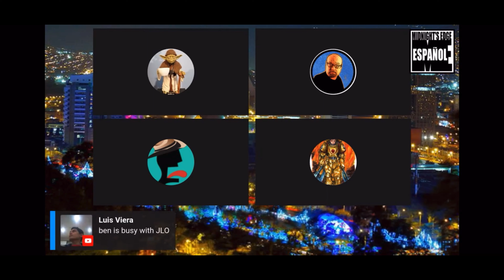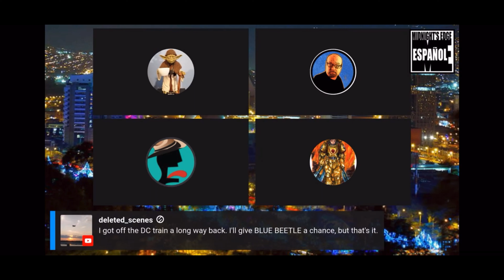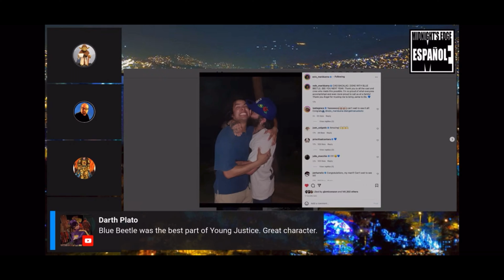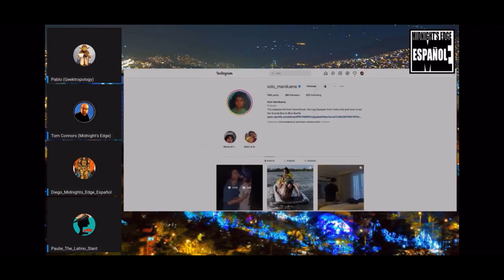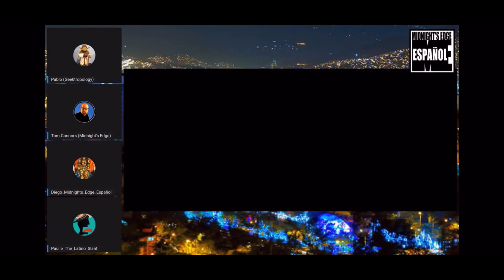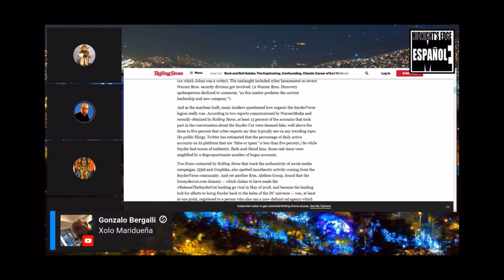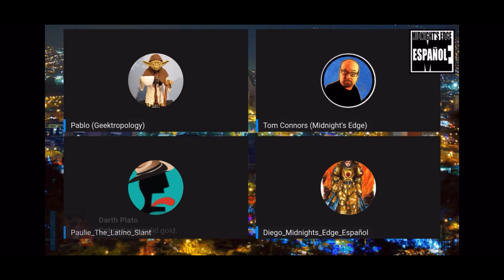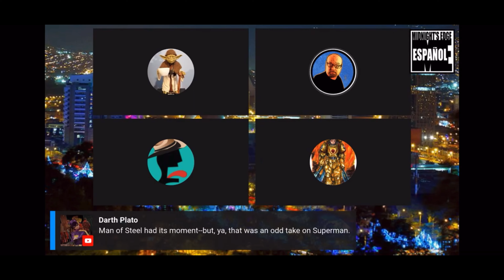Tom RIPS Snyder-verse praises BLUE BEETLE Future/ Mal de Snyder-verso! el Futuro de Blue Beetle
New bilingual video dropping on midnights edge Español after lifestream Tom Joins the Español Boys as they dissect the legacy of the Synderverse and praise the future for BLUE BEETLE.